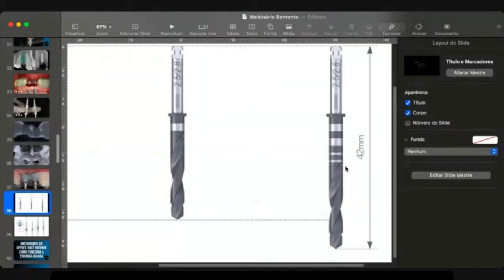Broca curta ou longa?